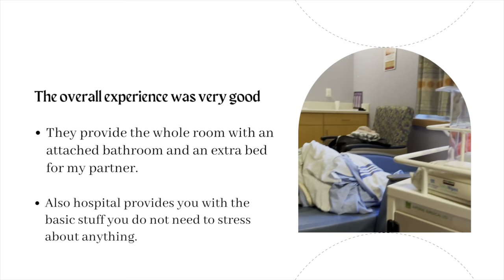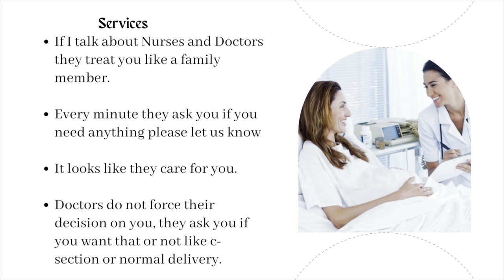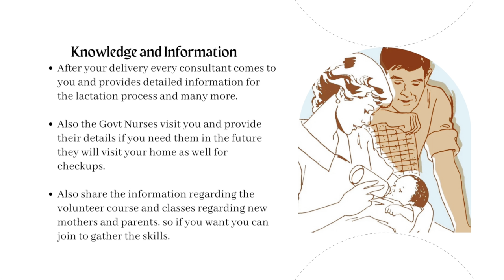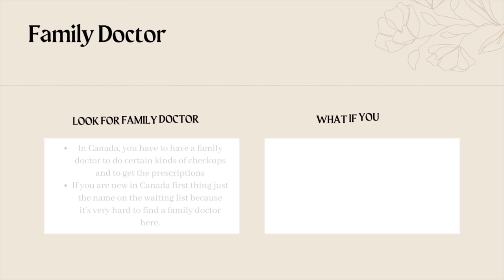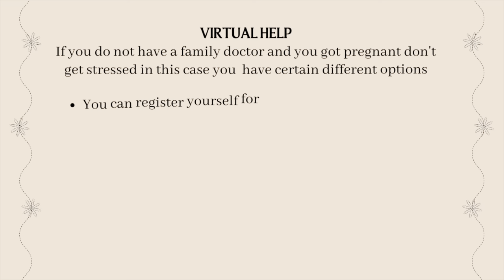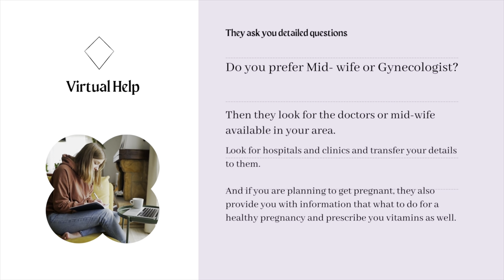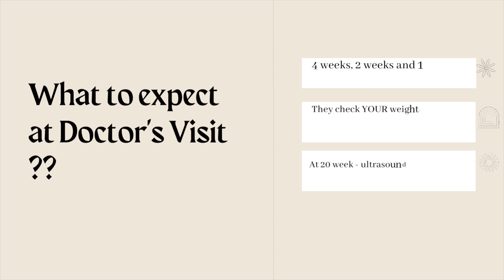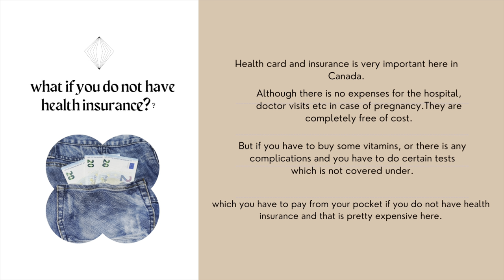BIRTH STORY || Experience in Canadian Hospital|Things you should know..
My natural birth story in canada#canada birthstories canadavlogs pregnancy parents mother @vibrantmonika

Also, check out my Insta account in which I upload daily food recipes as I love cooking :)